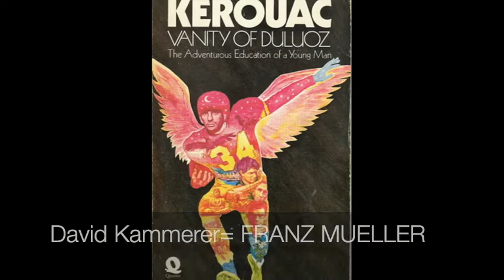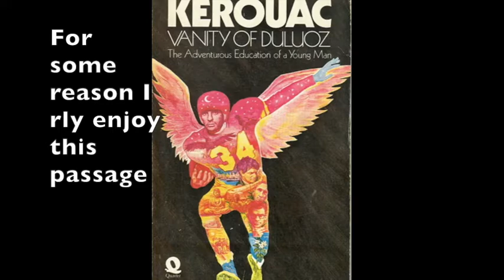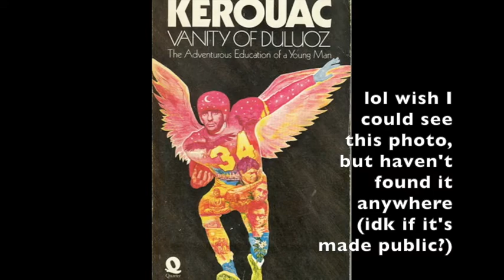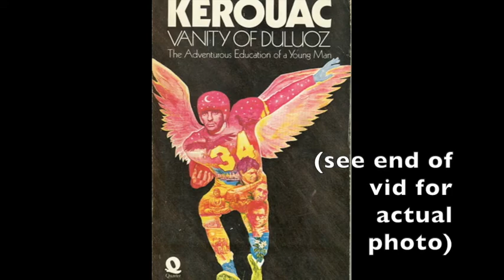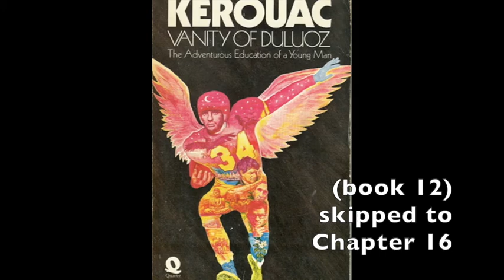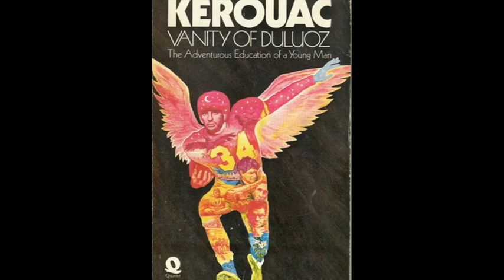Vanity of Duluoz Audiobook by Jack Kerouac (part of books 11 & 12)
This is an audio recording of parts of books 11 & 12 of Jack Kerouac's 1968 book "Vanity of Duluoz." These are the chapters that discuss Lucien Carr, in a semi-autobiographical account of the David Kammerer murder.

I may post the full audiobook if I receive a lot of requests for that.

*Content warnings*
Murder (obvs), references to suicide and pedophilia/stalking/grooming, homophobia in the 1950s

Timecodes:
00:00  Intro
03:07  Book 11 Ch 8
12:35 - Ch 9
14:16 - Ch 10
17:18 - Ch 11
19:22 - Ch 12
28:27 - Ch 13
30:26 - Ch 14
33:04 - Book 12 Ch 1
37:14 Ch 2
41:19 Ch 3
44:20 Ch 4
46:57 Ch 5
49:31 Ch 6
53:35 Ch 7
56:33 Ch 8
1:04:21 Ch 9
1:05:46 Ch 10
1:06:35 Ch 11
1:09:19  Ch 12
1:14:12 Ch 13
1:16:26 Ch 14
1:20:17 skipped to Ch 16
1:20:17 skipped to part of Ch 18
1:26:48 outtro

More references:
-"And the Hippos Were Boiled in their Tanks" (semi-autobiographical novel written by William S. Burroughs and Jack Kerouac that focuses more on Lucien Carr. This is the *main* book to read on it, especially if you want a more detailed account of Lucien, David, and the murder. Full audiobook
-"Kill Your Darlings" (movie by Director/Writer John Krokidas which centers the Lucien Carr/ David Kammerer murder)